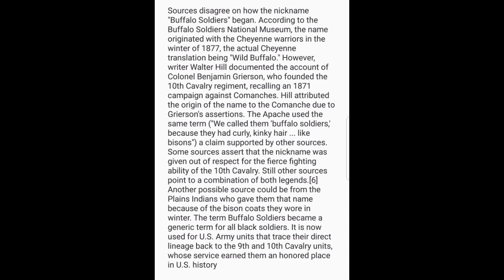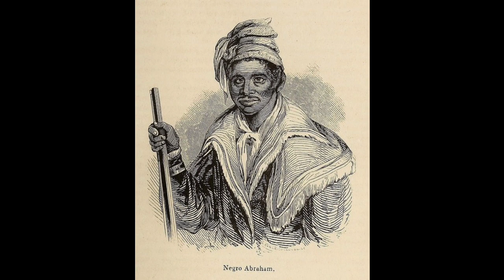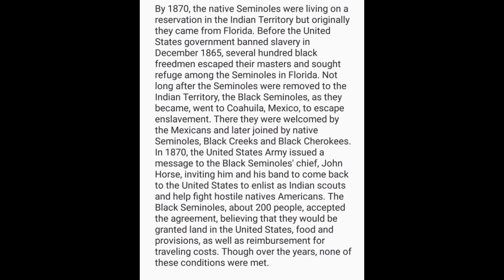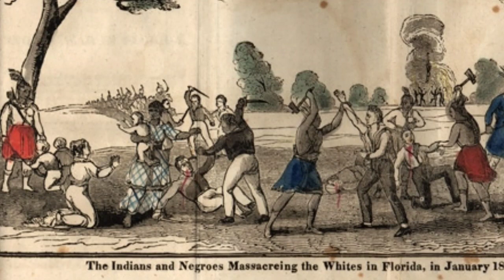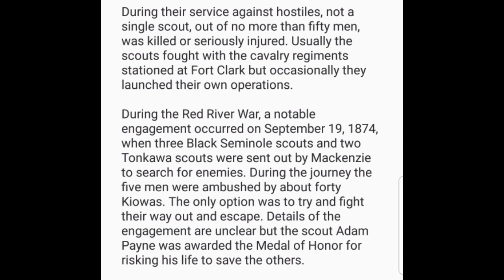The Truth About The Buffalo Soldiers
In this edition we go over the true history of the buffalo soldiers and show how the Seminoles played a major part in this military regiment.